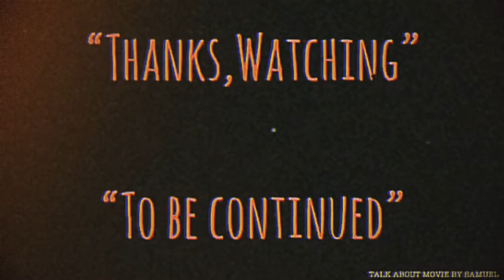| แซมมวลเอลแนะนำหนัง | ผีกัดอย่ากัดตอบ2 | MR.VAMPIRE II-1986 | 僵屍家族 | Samuel Action MAN TH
-แสบ
-sabsamuel
-sabsamuelkhamphiman

ลูกก็ผีพ่อก็ผี-ชื่อไทยตอนออกเป็นม้วนวีดีโอ(VHS)

Mr.Vampire II
พ.ศ. 2529/1986 ‧
ภาพยนตร์แนวสยองขวัญ/ตื่นเต้น/คอมมานดี้
คำอธิบายแปลจากภาษาอังกฤษ-Mr. Vampire II หรือที่เรียกว่า Mr. Vampire Part 2 เป็นภาพยนตร์สยองขวัญในฮ่องกงที่กำกับโดย Ricky Lau ปี 1986 ที่นำแสดงโดย Yuen Biao Moon Lee และ Lam Ching-ying และผลิตโดย Sammo Hung ภาพยนตร์เรื่องนี้เป็นบทที่สองของภาพยนตร์ห้าเรื่องที่กำกับโดย Ricky Lau ในแฟรนไชส์ Mr. Vampire Mr. (ภาษาอังกฤษ)
คำอธิบายMr. Vampire II, also known as Mr. Vampire Part 2, is a 1986 Hong Kong comedy horror film directed by Ricky Lau, starring Yuen Biao, Moon Lee and Lam Ching-ying, and produced by Sammo Hung. The film is the second of a series of five films directed by Ricky Lau in the Mr. Vampire franchise. Wikipedia
วันที่ฉายครั้งแรก: 15 สิงหาคม 2529
ผู้กำกับ: ริคกี้ เลา
จีนกลาง: Jiāngshī Jiāzú
จีนกวางตุ้ง: Goeng1 Si1 Gaa1 Zuk6
ภาพยนตร์ซีรี่ส์: ผีกัดอย่ากัดตอบ
Mr. Vampire II, also known as Mr. Vampire Part 2, is a 1986 Hong Kong comedy horror film directed by Ricky Lau, starring Yuen Biao, Moon Lee and Lam Ching-ying, and produced by Sammo Hung. The film is the second of a series of five films directed by Ricky Lau in the Mr. Vampire franchise. Mr. Vampire and its sequels were released as part of the jiangshi cinematic boom in Hong Kong during the 1980s.[1] The Chinese title of the film literally translates to "Vampire Family".
Plot-
Archaeologist Kwok Tun-wong brings his two students with him in search of ancient artefacts. They stumble upon a cave and discover three geung si (Chinese "hopping" vampires)—an adult male, an adult female, and a child male. The vampires are immobilised because they have Chinese talismans with spells written on them stuck to their foreheads. Kwok brings them back to his lab and decides to sell the boy vampire in the black market.

While transporting the boy vampire, Kwok accidentally strips the talisman off its forehead and breaks the charm. The creature awakens and escapes. It enters a house by chance and befriends a little girl, who mistakes the young vampire for an illegal immigrant boy. Meanwhile, back in the lab, one of Kwok's students mischievously removes the talismans from the adult vampires and revives them. The vampires start to "hop" around and attack people. It took the three men much trouble to put them back to rest temporarily.

僵屍家族
Simplified
僵尸家族
Mandarin
Jiāngshī Jiāzú
Cantonese
Goeng1 Si1 Gaa1 Zuk6
Directed by
Ricky Lau
Produced by
Sammo Hung
Written by
Barry Wong
Starring
Yuen Biao
Moon Lee
Lam Ching-ying
Billy Lau
Chung Fat
Pauline Wong
Bowie Wu
Anders Nelsson
Alastair Monteith-Hodge
Stephen Shing
Cheng Kwok-kong
Cinematography
Andrew Lau
Cho Wai-kei
Peter Ngor
Arthur Wong
Edited by
Peter Cheung
Production
company
Distributed by
Golden Harvest
Release date
15 August 1986
Running time
86 minutes
Country
Hong Kong
Language
Cantonese
Box office
HK$17,072,137